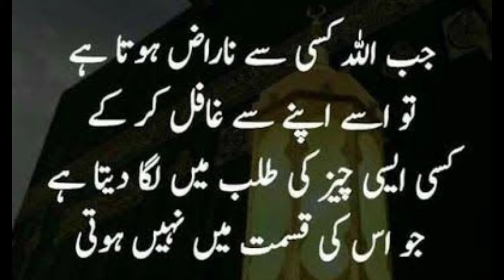SAJDA PARESHANION KI DAWA H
Thanks